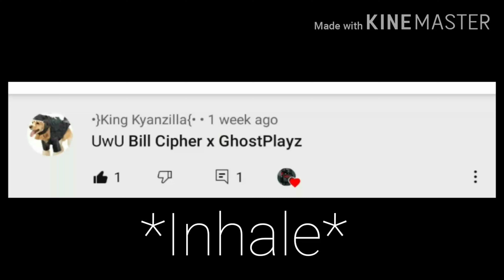It's Time To Stop Meme, But It's Based On The Bill x Ghost Ship (Joke) (Swear Warning)